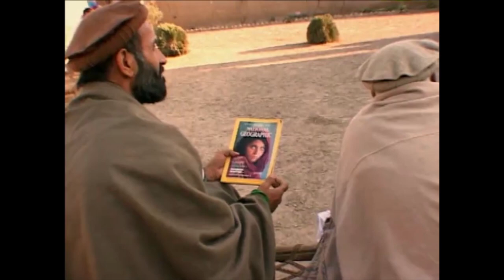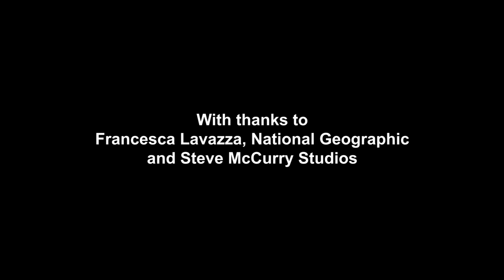Introducing Steve McCurry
A short film about the legendary photojournalist, Steve McCurry made to celebrate the publication of his book, From These Hands. To purchase the book go to: